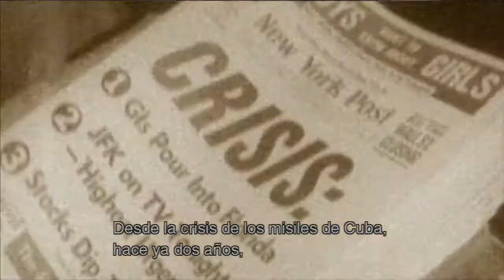Let's Play Metal Gear Solid 3: Snake Eater HD Collection - Parte 2 Sokolov y Ocelot